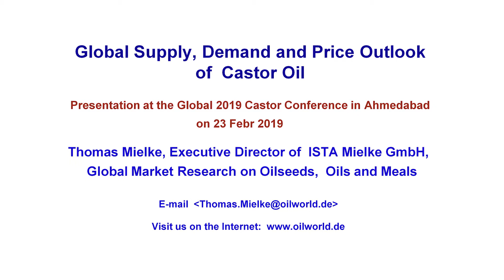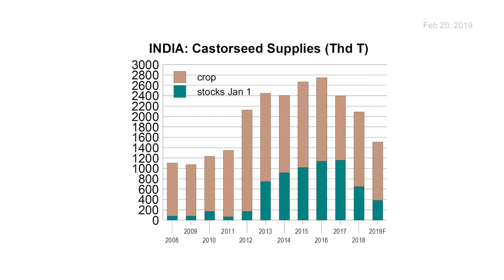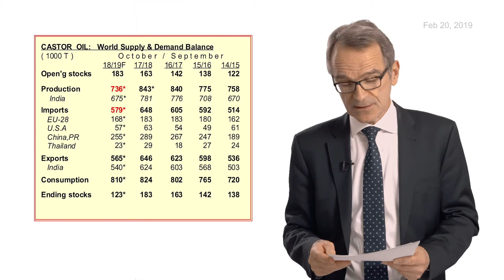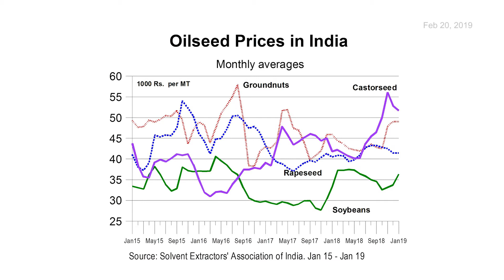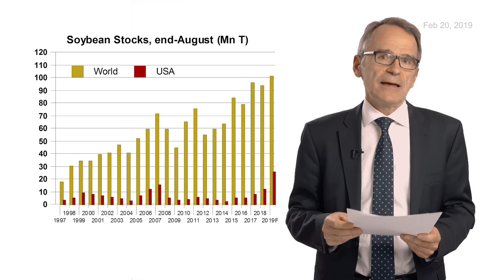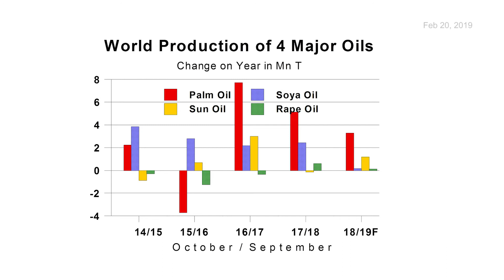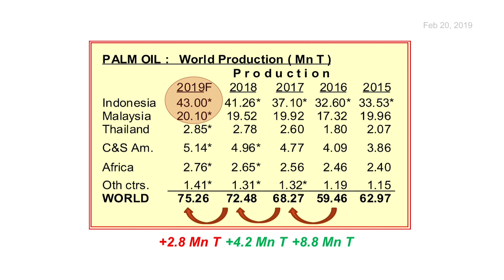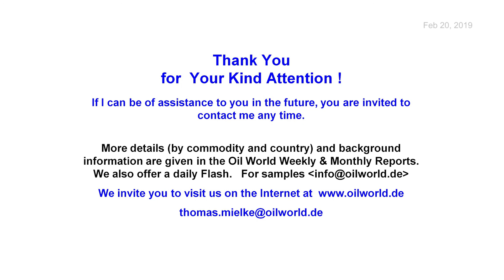4 4 mielke video feb2019 1